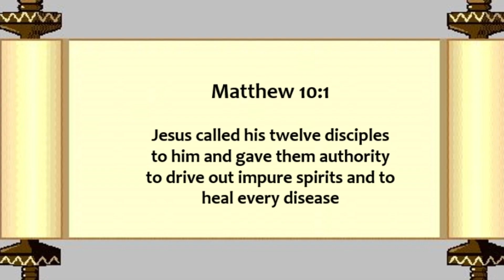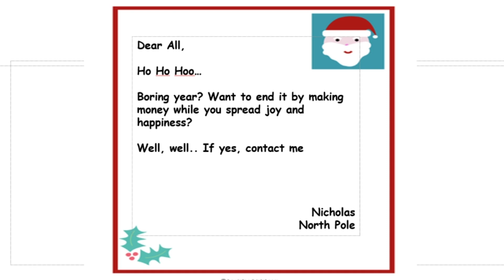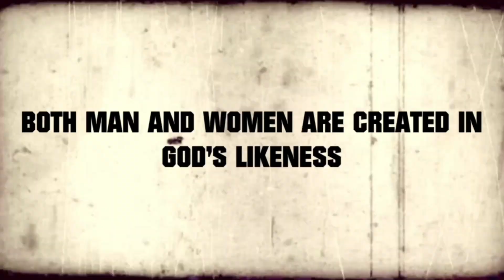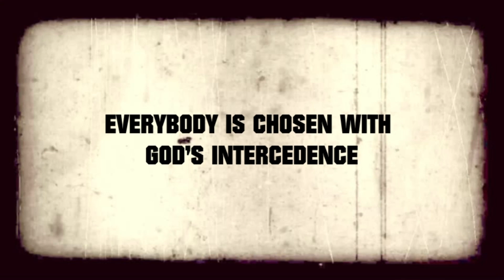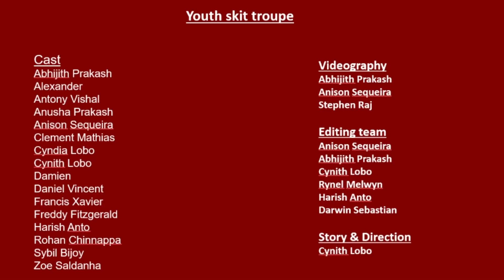Nativity Church Youth, Vidyaranyapura / ICYM Bangalore / Christmas Vlog 2020/ Yuva Chethana